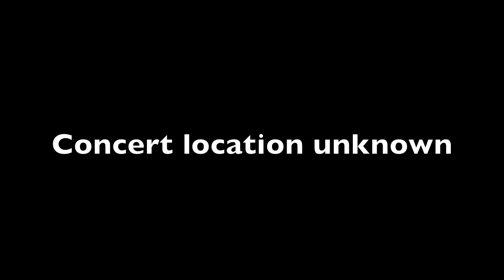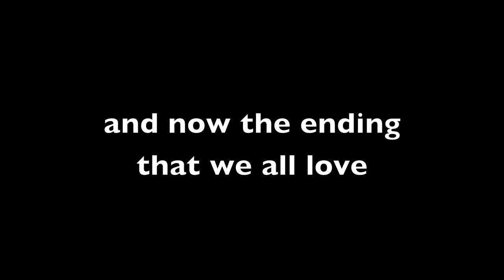Layla/ Forever Man. Eric Clapton. King Biscuit Flower Hour. Rare.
King Biscuit Flower Hour. 1999. Live concert. Eric Clapton. Layla. Forever Man.  Finale.  Rare concert. Nick Rossos producer of video. 10bohemian channel on YouTube.  Radio show.